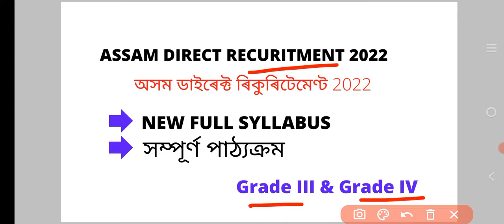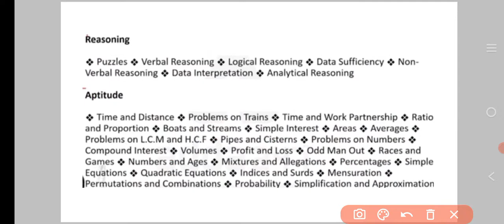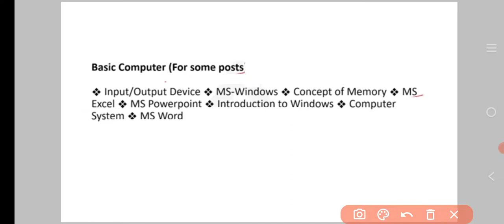Assam Direct Requirements Syllabus 2022 |Assam Direct recruitment Grade 3 and grade 4 Exam Date 2022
Assam Direct Requirements Syllabus 2022 |
Assam Direct recruitment Grade 3 and grade 4 Exam Date 2022|